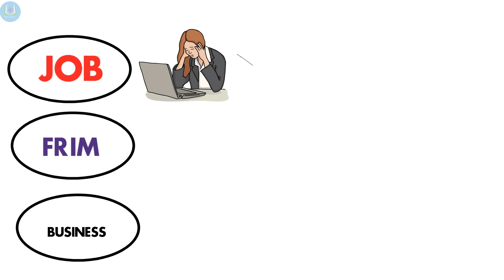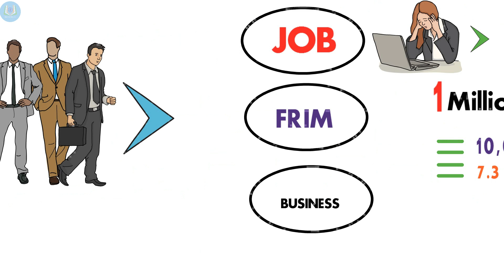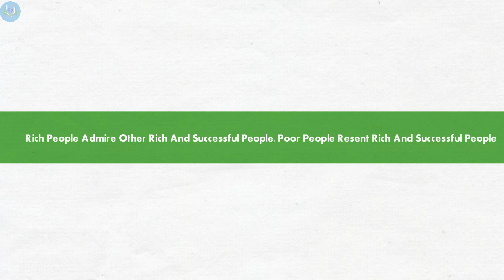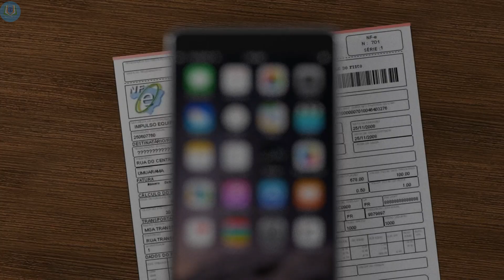How To Become A Millionaire | CA,CMA,CS या कोईभी Professional Course को करने के बाद कैसे Millionaire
How To Become A Millionaire .This video is helpful for chartered Accountant students ,CMA students and CS students to reach their goal in future .we make this video from secrets of millionaire mind book and i also includes my opinion on this video .thanks for watching .by sumar